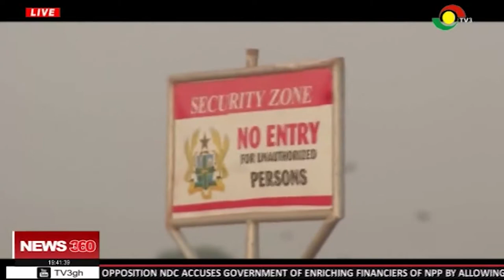Scores of seized excavators being kept at Adentan